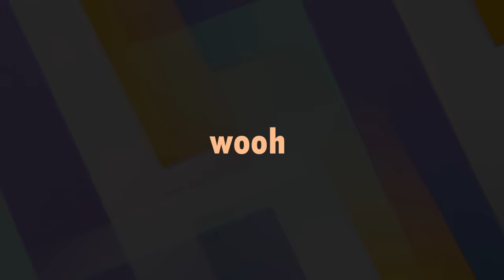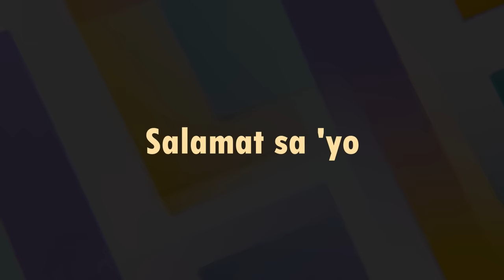The Dawn - Salamat (Lyrics On Screen)